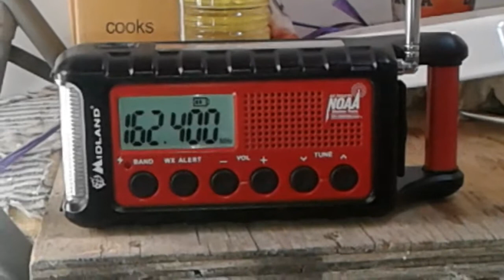!!EXCLUSIVE!! KEC62 Recieved in Tijuana, Baja California, Mexico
Short DXing session in Mexico